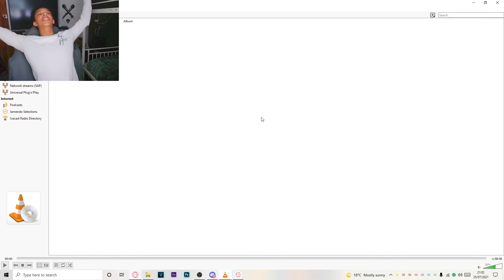Critics React To Wrath Of Man (WE COULDN'T FINISH IT)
Hello my name is Carlos Cyrus, my friends name is Dane and we're critics and this is our reaction & review to Wrath Of Man.

Comment any Movie / TV show you want me to react to and you will be responsible for the next reaction I post!